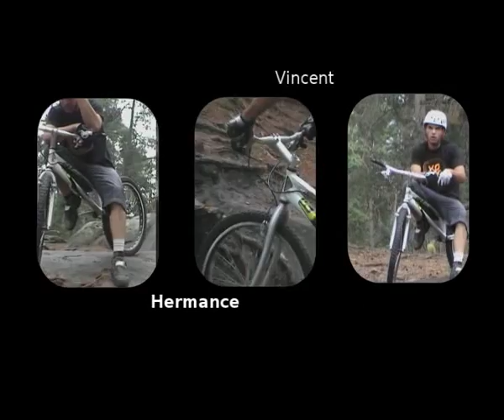NopOgo Video - VinceBoxx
Last but not least video I post from Nopogo I think before producing some very short vids by my own.

Niouf trapped me here putting only my bad rides :) he loves being cruel !

Here is me and Niouf filming Vincent Hermance (World Champion 2007). Edited by Niouf. Great music again.